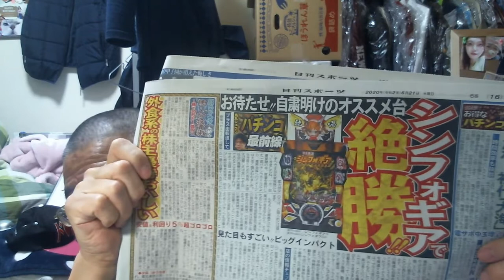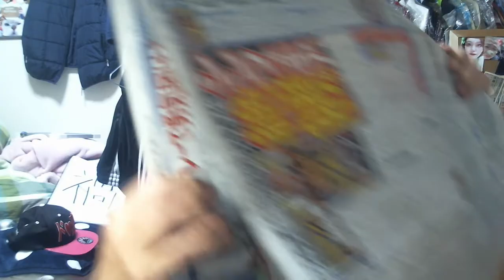[ジローの1面] 自粛明けのおススメ台 シンフォギア～～～～ パチンコ新台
2度目の破産と心筋梗塞でくたばりかけたオヤジの